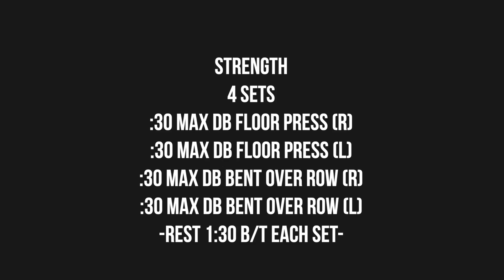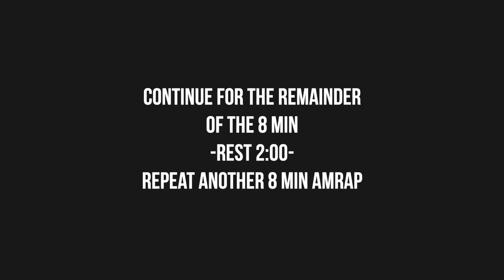Home Dumbbell Workout | 4-14-20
Home Dumbell workout with Single Arm Floor Press & Single Arm Bent Over Rows as a Strength. Followed by a Couple of AMRAPS

Visit our Gym at:
1010 N Main St